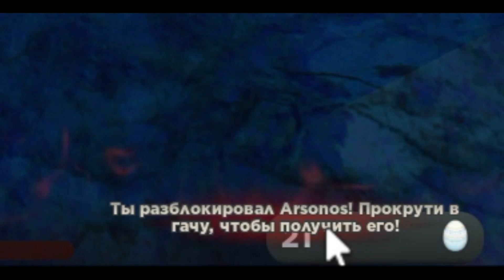КАК получить Арсоноса в существа сонариа Миссия / creatures of sonaria arsonos | Multikplayer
Арсонос сонария и как получить. в этом видео расскажу какую миссию сделать, чтобы разблокировать Арсоноса в существа сонариа. Как получить Арсоноса в существа сонариа. Сначала видео характеристики, а затем подробно - как получить арсонос. Арсонос это существо открываемое за миссию. Какая миссия для арсонос в этом видео. Как получить арсонос в существа сонариа. Существо с секретной миссией в сонарии. roblox Creatures of Sonaria Arsonos